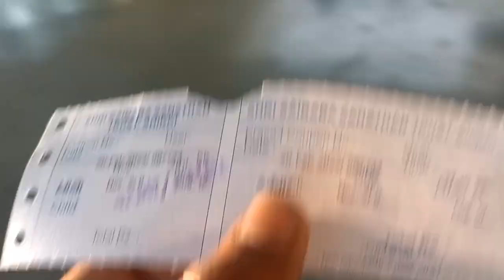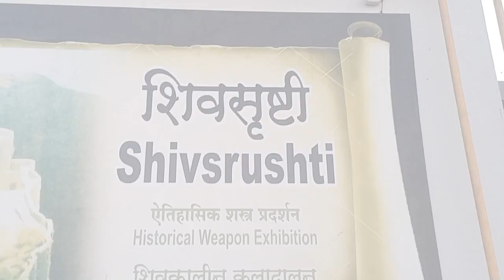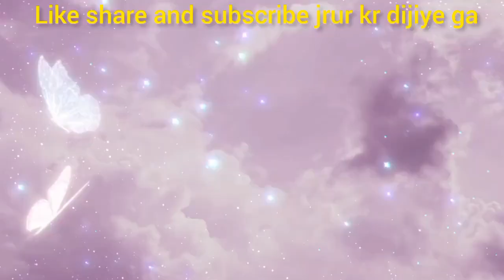Shirdi Sai Baba Temple l Nashik To Shirdi Sai l शिर्डी कैसे पहुँचे | शिरडी पूरी यात्रा सूचना 🙏🏻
Shirdi is one of the most popular place for pilgrims. Shirdi is the place of Sai Baba and every day lacs of pilgrims come here to pray in sai baba temple. Sai Baba is a God of every religion and shirdi is situated in maharashtra. This video will give you complete guided tour of shirdi and you will get all important information about shirdi with tour budget. After watching this video you will plan easily to visit

Sai Teerth Spiritual Theme Park is India's 1st Devotional Theme Park. This devotional park is under Malpani Group. It offers you 4 Major Attractions - Giant Screen, Temples of India, 50 Experience and Dwarkamai.

The Giant Screen: A Short Movie "Sabka Malik Ek" is displayed on Giant Screen which shows you the True Life Story and Teachings of Sai Baba. The Duration of Movie is around 30 to 40 min.

Temples of India: Temple Ride or you can say Teerth Yatra where they take you on a ride around 10 Beautiful Temples of India. This includes Badrinath, Kedarnath, Golden Temple from North, Jagannath from East, Tirupati, Meenakshi from South, Dwarka from West, Siddhivinayak, Pandarpur from Centre including Shirdi Saibaba Temple and Gateway of India. Duration: 15 min

5D Experience: This is the First Devotional Theme Park to have 5D Experience of Lanka D

ahan where you can see the adventure of Lord Hanuman also adding elements like 3D Glasses, Moveable Chairs Water, Air and Thunder Effect which makes it more adventurous. Duration of show: 20 to 25 min.

Dwarkamai This is Animatronics and Robotics Show of Sai Baba in Dwarkamai for duration of 10 min.